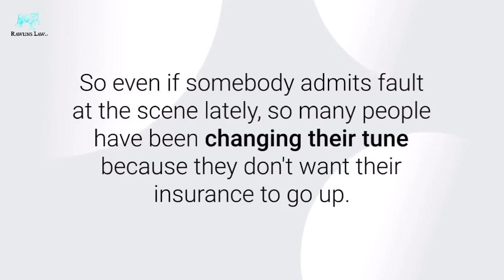Importance of taking photos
If you've been injured in a crash, call Car Crash Ash!

✅ ABOUT RAWLINS LAW

Rawlins Law, APC is one of the few personal injury law practices in Southern California owned and operated by female attorney Ashley Rawlins a.k.a Car Crash Ash. Our office locations are in San Diego County, but we handle and accept cases all throughout California. In fact, we will do the traveling to come meet with you.

Whether you’ve been in an accident with a vehicle or simply bitten by a dog, we have got you covered.

We are happy to walk you through the process.

✅ OUR SERVICES:
🚗 Auto / Car Accidents
🏍️Motorcycle Accidents
🚚 Semi Truck Accidents
🚘Drunk Driver Accidents
🚙 Uber / Lyft Accidents
🚶 Pedestrian Accidents
🐕 Dog Bites
🚶 Slip and Fall
⚱️ Wrongful Death